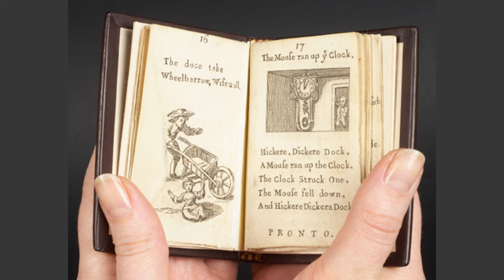The Dark MEANING behind the Nursery Rhymes you know and love